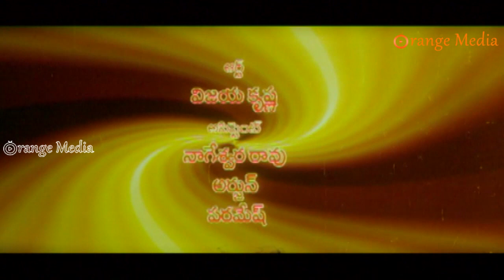Rowdi Rani Telugu Movie Part 1 - Abhinayasri, Jr.balakrishna,Gayatri,Swathi,Mallika,Ya­mini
Watch Rowdi Rani Telugu Full Movie || Abhinayasri, Jr.balakrishna,Gayatri,Swathi,Mallika,Ya­mini/ Video Songs / Back To Back Comedy

Movie: Rowdi Rani
Star&Cast:Abhinayasri, Jr.balakrishna,Gayatri,Swathi,Mallika,Ya­mini,Prabha,Vijayaranga Rajan,Narra Venkateswara Rao,Malladi Raghava,vinood,Ramasatyanarayana,Hari.
Prooduser,Director:Thummalapalli Ramasatyanarayana

Abhinayasri:-Bangarukonda,Bhairavi,Bhama,Chakri,Friends Colony,Hari Om,Rajababu,Rowdy Rani,Sunny.